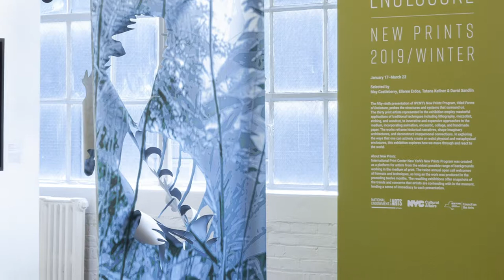Taryn McMahon - New Prints 2019/Winter Artist Talk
Hear artist Taryn McMahon speak about her work on view in 'Forms of Enclosure: New Prints 2019/Winter,' on view at International Print Center New York January 17–March 23, 2019.